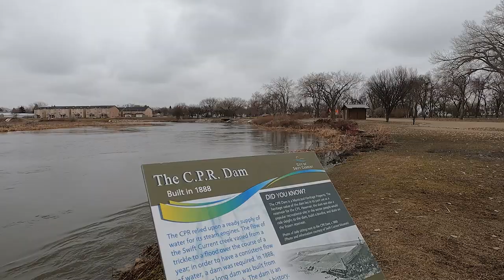Swift Current Flooding - April 2023